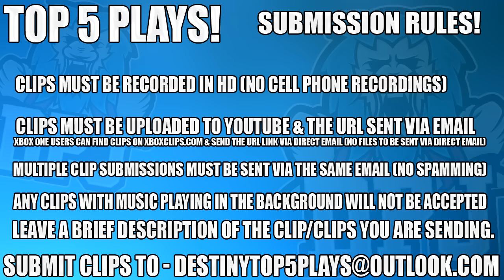Destiny: Amazing NLB Plays - Top 5 No Land Beyond Sniping Plays Of The Week / Episode 390